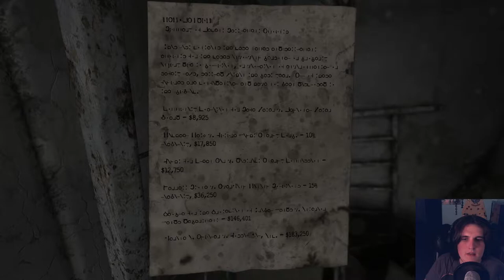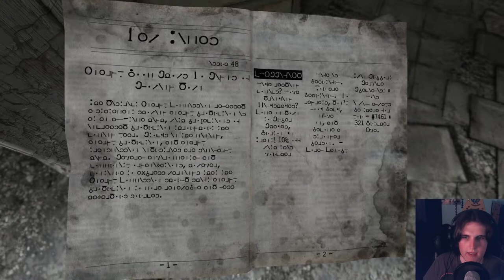Of Files and Cabinets | Homesick | Episode 2 | JonathanIsBadAtGames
Cracking a code consisting of four numbers has never been so difficult. At least not for anyone else. In this episode, we struggle to open filing cabinets, learn the value of light switches, and start to piece together the story of the game.